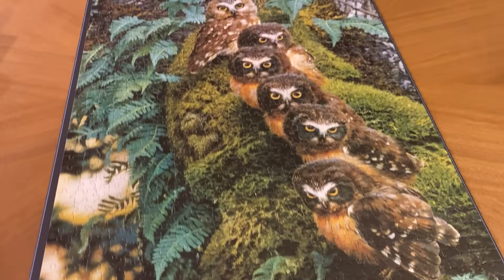Quarantine Vlog - Day 53 May 5, 2020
Just made it in before midnight! LOL! We had a pretty busy day - Aubrey doing school work and Amy getting some writing and boring desk work done. We discovered the floppy bord game on Insta story and Amy finished a puzzle. Just another quaratine Tuesday!

 xo A&A

FoodManiaReview

FoodMania Review is a mother daughter duo of Amy Anderson and Aubrey Anderson-Emmons. We love to make and post videos of food, snack, candy, and drink reviews as well as fun stuff from our daily lives in Los Angeles and our travels around the world.